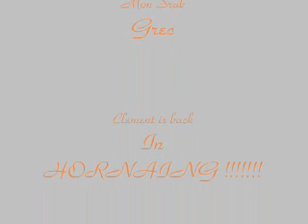clement srab grec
fier de ses racines ! nouveau michael jackson !